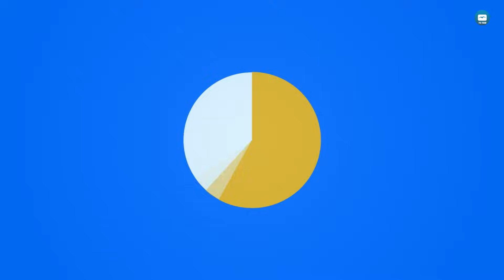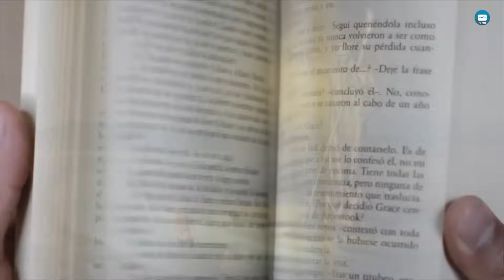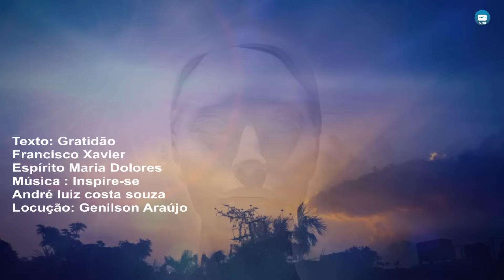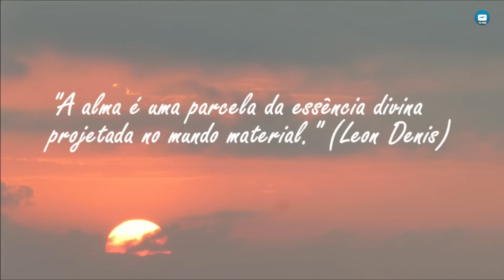#70 • Em Busca do Sagrado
» Apresentação: André Luiz Peixinho, Paulo de Tarso e Valdineide Aquino
» Locução: Limiro Besnosik e Genilson Araújo

Em parceria com a Federação Espírita do Estado da Bahia, a Mansão do Caminho exibe o programa "Em Busca do Sagrado", com o propósito de reunir a comunidade espírita para refletir e contemplar as ideias de conexão com a divindade.

Neste programa, André Luiz Peixinho e convidados apresentam novas ideias em torno da religiosidade, com o intuito de vivenciarmos uma melhor aproximação com Deus, e tem por objetivo tornar este encontro memorável uma espécie de ágape espiritual.

Vamos encontrar o Sagrado junto com André Peixinho, Paulo de tarso, Genilson Araújo, Valdineide Aquino e Limiro Besnosik com meditação, belíssimas músicas e reflexões inspiradoras.